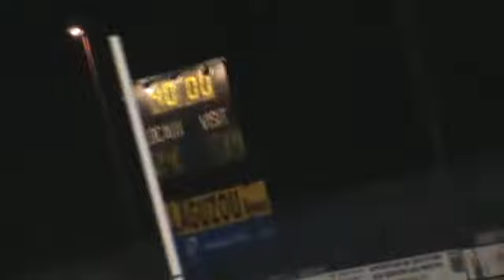9b Elite ASC v Villeneuve